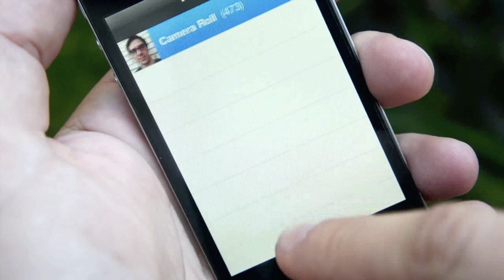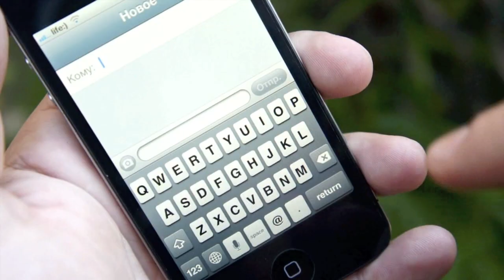Photosmileys. Анимируем себя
Полный обзор со скриншотами и ссылками в App Store (Костя Грибанов)